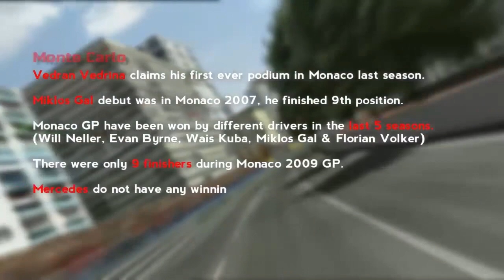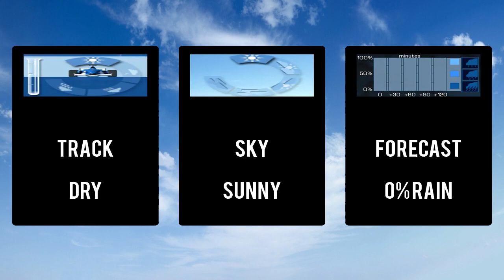GP4 Offline Championship Season 2014:Round 6:Monaco GP Highlights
Here are the official highlights of the sixth round of the 2014 GP4 Offline Championship.